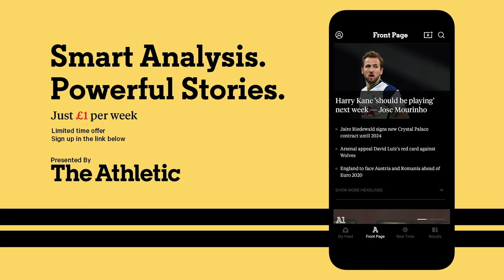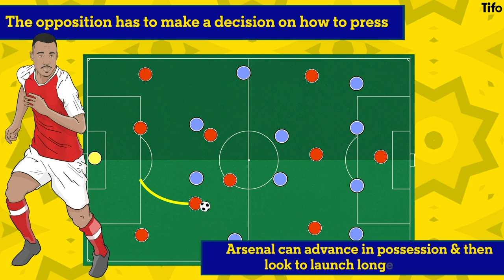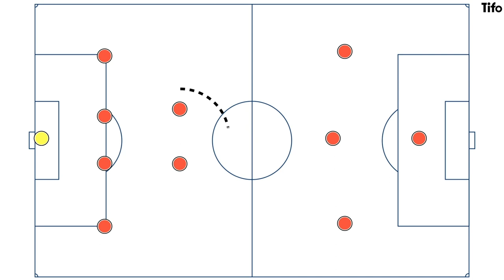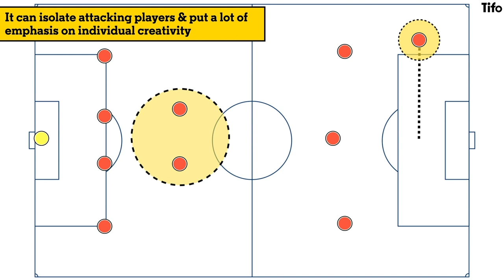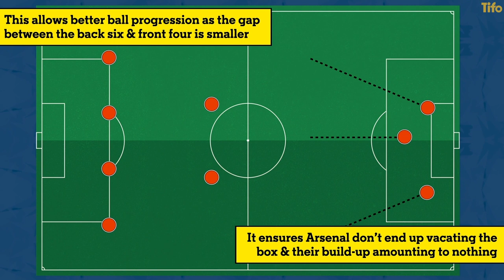Why Arsenal's Kids Make The Team Better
Mikel Arteta’s Arsenal project has moved forwards in fits and starts. But they now have a much more youthful looking line up, with the inclusion of Odegaard, Smith Rowe and Saka. These players are not just a glimpse of Arsenal’s future, they are a solution to current tactical problems.